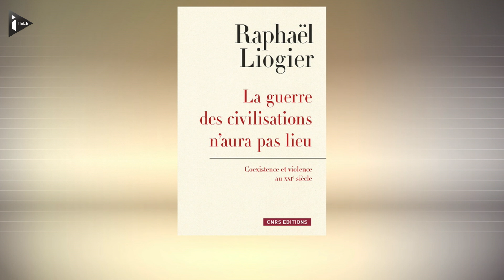R. Liogier, sociologue : "Il n'y a pas à lutter contre l'Islam, même contre l'islamisme"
Raphaël Liogier, sociologue et spécialiste du fait religieux, était l'invité d'TELE ce lundi 15 août.

Le "sentiment d'être en guerre identitaire" lui semble "inévitable" mais il regrette que les hommes politiques, contrairement aux chefs religieux, "se laissent aller à des cartes de langage". Il estime qu'il ne faut "pas faire le jeu de Daesh" en mettant en scène une guerre "contre l'Islam et même contre l'islamisme". "Il y a un islamisme réformiste, on n'est pas en guerre contre la Turquie", a-t-il expliqué mettant en garde contre les amalgames. "L'Islam de France n'est pas responsable des attentats", a-t-il ajouté.

Il est également revenu sur la ferveur des catholiques en ce fête de l'Assomption. Selon lui, cette célébration a une valeur autant politique que religieuse car à la fin des guerres de religion, Louis XIII a décidé en signe d'unité et de paix que Marie serait le symbole de la France, "en ces heures troublées, j'imagine que ça résonne aussi chez les catholiques".